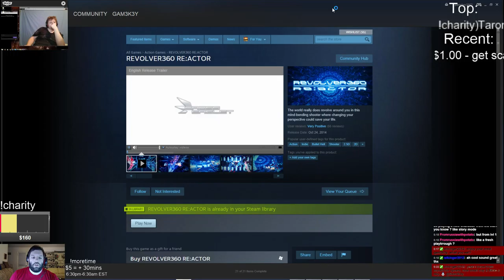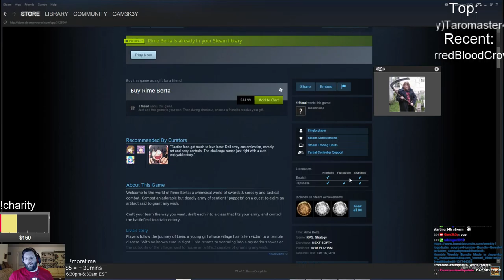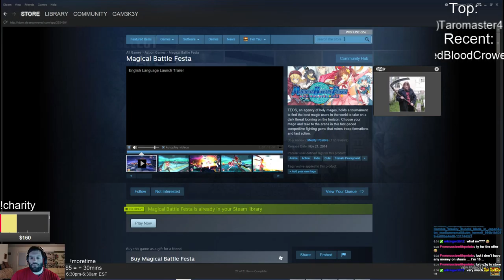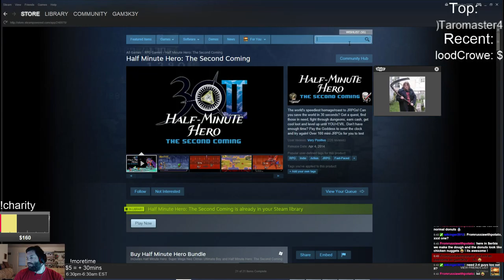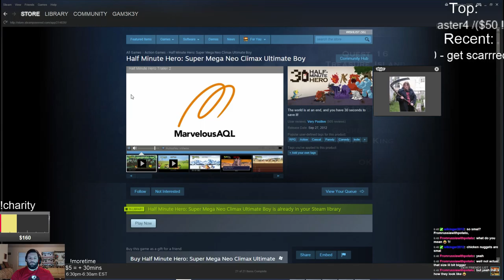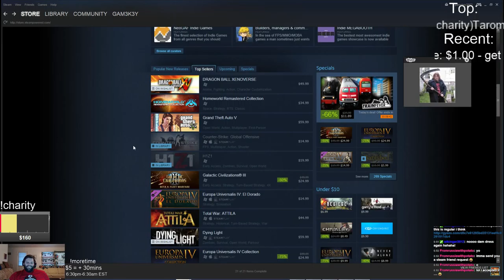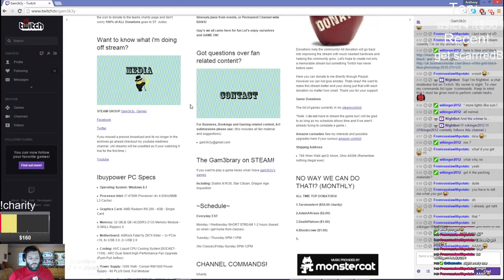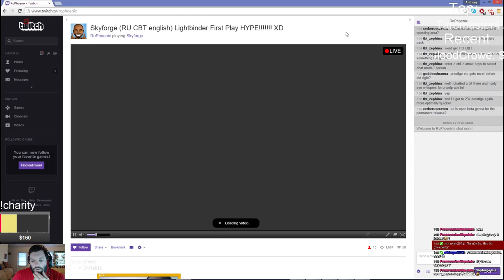*GIVEAWAYS* ALIEN STOMPING FUN WITH XCOM !~250 Follows Goal~! - 7 / 7